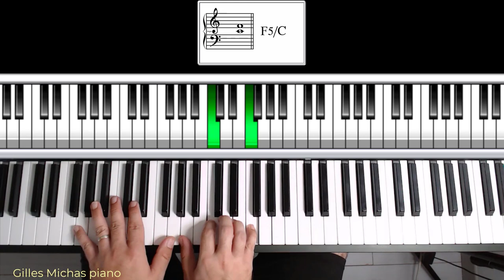Comment mettre de la couleur dans notre accompagnement piano en bougeant 1 note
Dans cette vidéo, je vais vous montrer comment enrichir ses accords au piano en un minimum d'effort.
Souvent, nous sommes amenés à accompagner des suites d'accords pauvres au piano. De simples triades...
Et je vais vous montrer comment embellir un enchaînement d'accords simples en bougeant qu'une seule note.
Nous n'allons rien rajouter. Mais vous verrez que l'on peut supprimer une note qui fait doublons, afin d'atteindre la septième ou la quarte par exemple, et ainsi créer des accords plus riches, plus jazz, en un minimum d'effort.
C'est cela qui est passionnant avec l'harmonie : On peut transformer totalement la couleur, l'atmosphère et le rendu d'un accompagnement piano en touchant qu'une seule note ou en changeant qu'un seul élément du puzzle harmonique...

👉 Pour aller plus loin apprendre comment accompagner et composer un tube au piano, voici pour vous un cours piano offert

Vous découvrirez :

👉 Comment accompagner un tube en mode "Piano-chant" (exemple sur des morceaux pop comme "Hello" de Adele...)
👉 Les rythmiques essentielles pour parvenir à accompagner presque toutes les chansons actuelles
👉 Quelle gamme utiliser pour trouver une mélodie
👉 Comment trouver une suite d'accords pour composer facilement
👉 Trouver les accords d'une chanson simple à l'oreille
👉 Piste d'accompagnement audio pour s'exercer